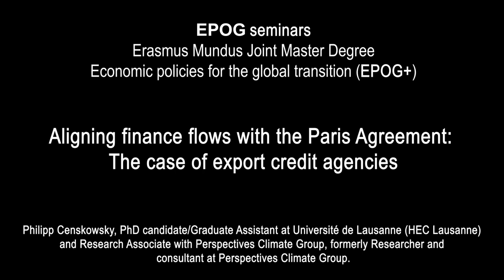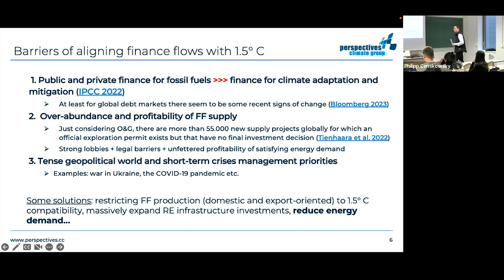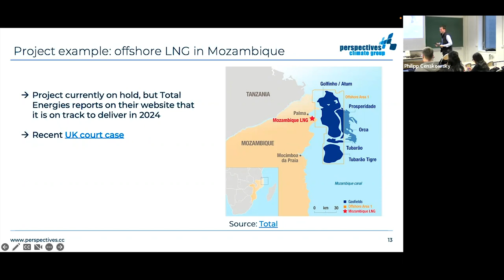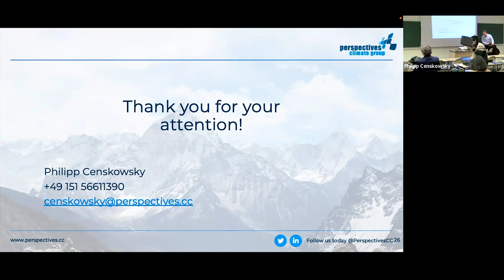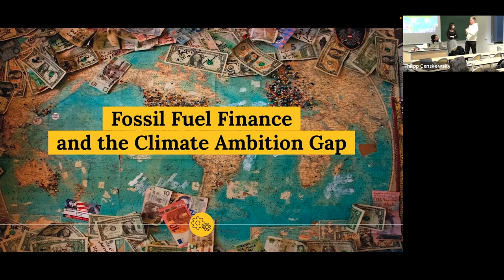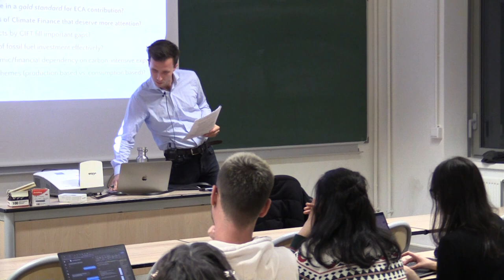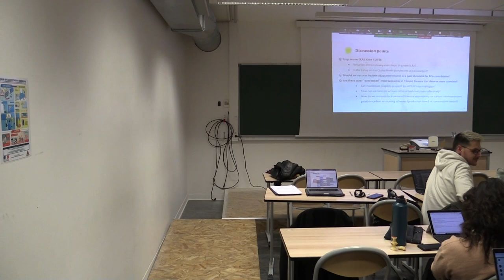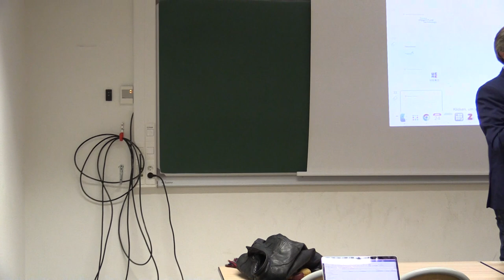#233 — Aligning finance flows with the Paris Agreement: The case of export credit agencies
Philipp Censkowsky, PhD candidate/Graduate Assistant at Université de Lausanne (HEC Lausanne) and Research Associate with Perspectives Climate Group, formerly Researcher and consultant at Perspectives Climate Group.

Discussants: Manahil Khan (EPOG+, Major A), Juan José Lopez Rogel (EPOG+, Major B), Felix Struckmann (EPOG2).